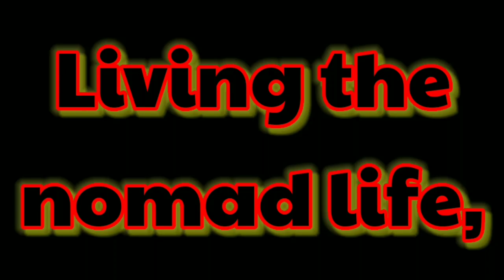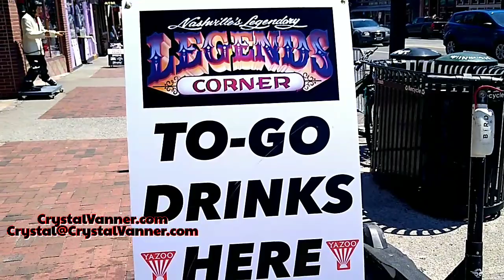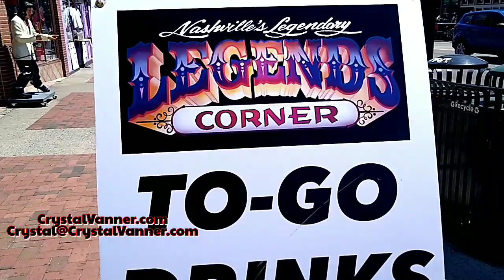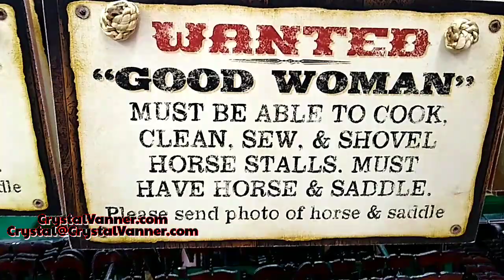VEDA: Downtown (Nashville Trip)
🛍️ CV Influencer Store:

A big THANKS to my Channel Partners, that partner with me to help make these videos possible. Thank you for your continued support😊.

Did you know I was part of a PBS Nomad documentary series?! Check out my episode and share it across ALL your social platforms:

Crystal Vanner
Lackey, VA 23694
ONLY TILL AUGUST 15, 2020